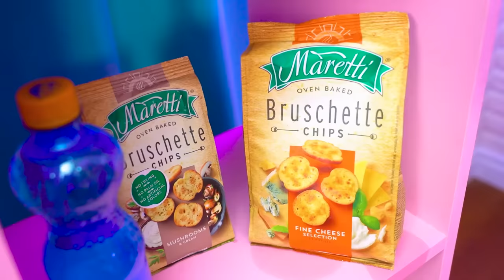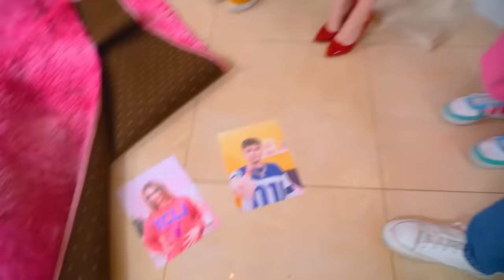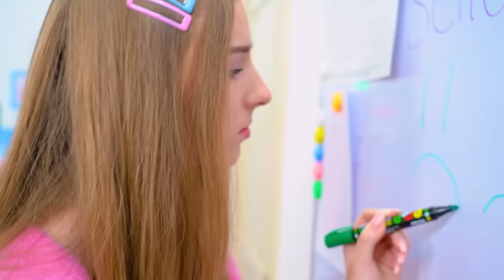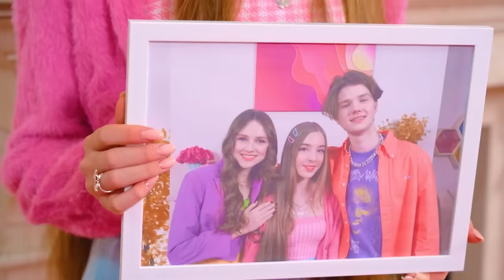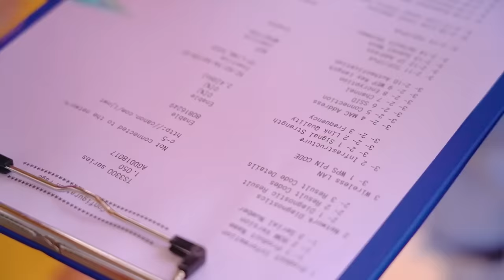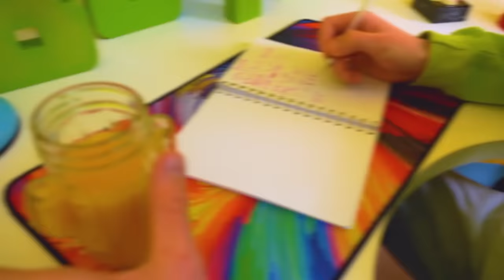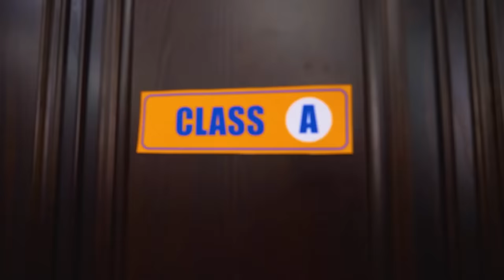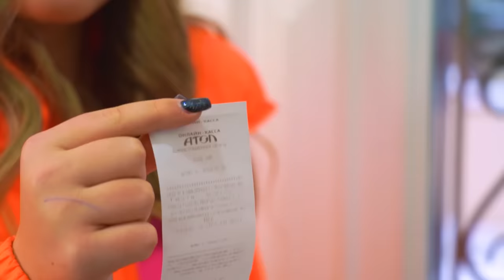Playing Hide And Seek with Adults! Extreme Games of Parents vs Kids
Think adults and kids can't have fun together? Then how about playing hide and seek with your parents? You have no idea what extreme situations can arise during such children's entertainment!